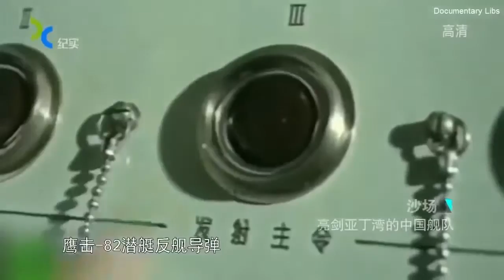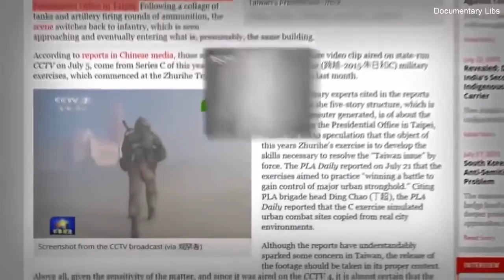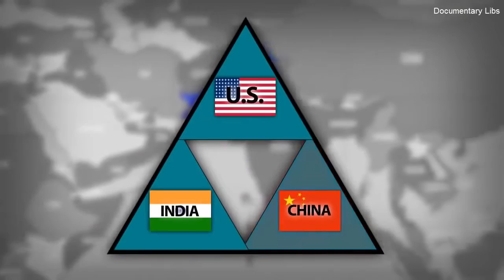US Military’s New $100 Billion WEAPON Message TO CHINA MIND BLOW